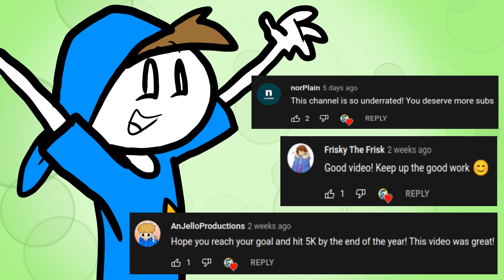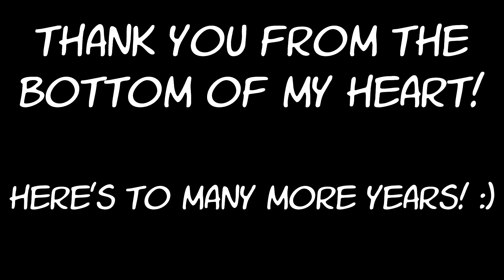2 Years on YouTube + My 18th Birthday!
Today I'm celebrating 2 YEARS on YouTube!
Oh, and it's my 18th birthday too!! :D

I hope you enjoy the video. Thank you all so much for two amazing years on YouTube. I couldn't ask for a better community. You're all amazing, and your support means the world to me!
Here's to many more years of friendship and joy! :)